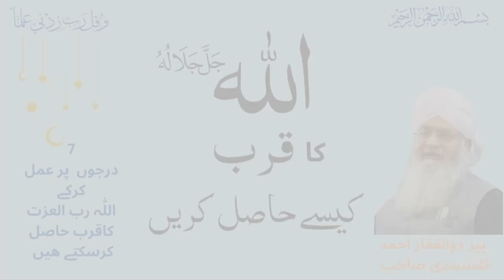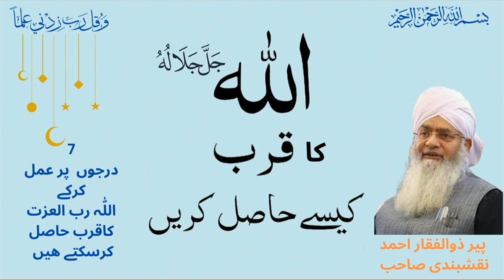Allah ka qurb اللّٰہ رب العزت کا قرب کیسے حاصل ھو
es Video may pir zulfiqar Ahmad Sahab nay Allah pak ka qurb hasil karnay per byan Kiya hay
qurb ki Fazilat @user-Baabulzikr